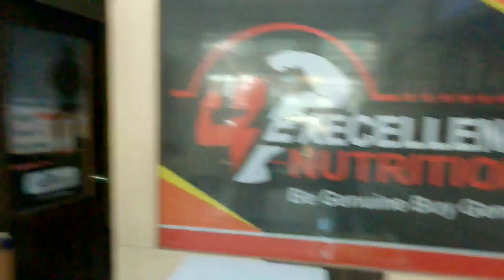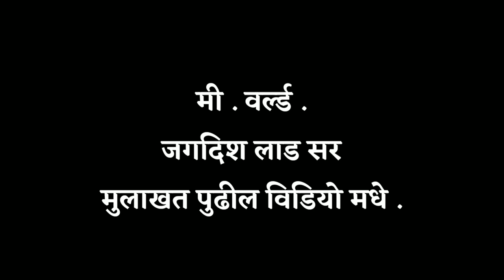Great visit with Mr. World Jagdish lad sir epi -1 l fitness & bodybuilding vlog I Vlogyvishal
Publish on
28 February 2021

Excellence nutrition
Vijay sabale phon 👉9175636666